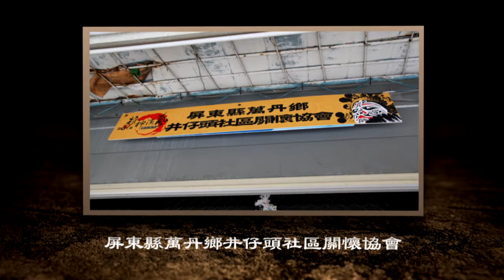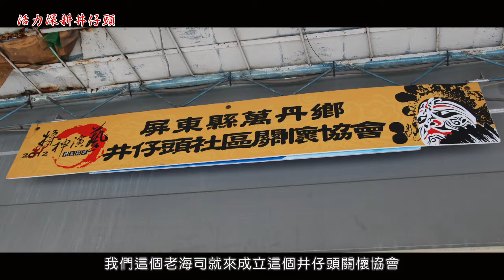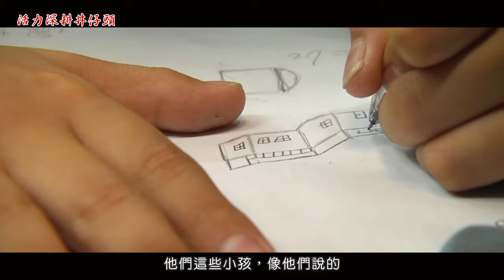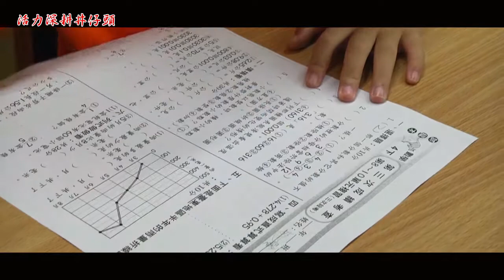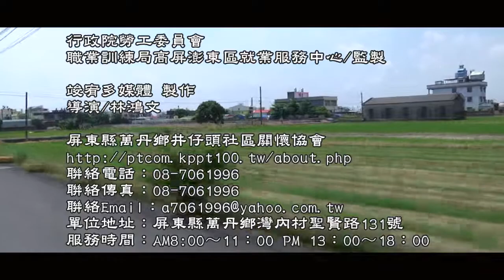臺灣部落故事"活力深耕井仔頭"紀錄片